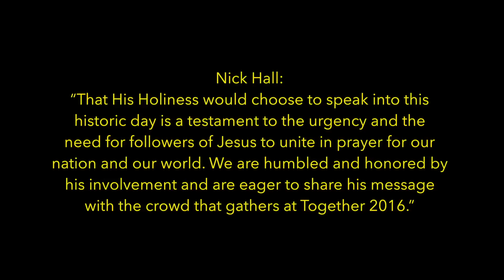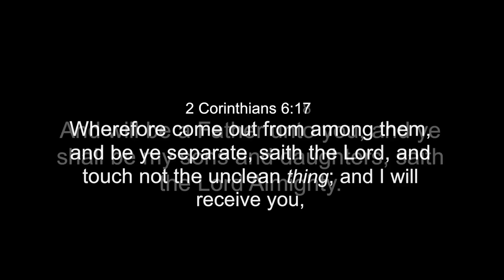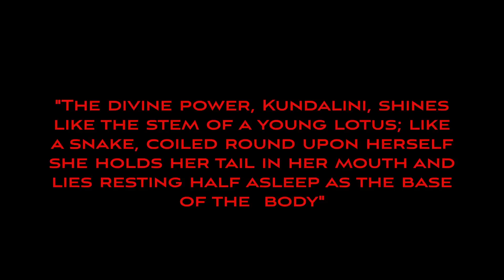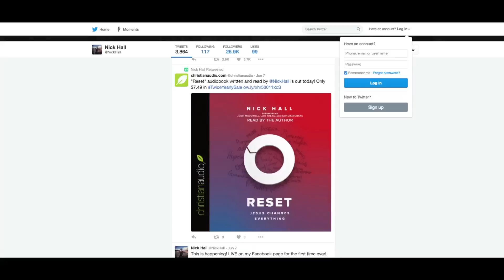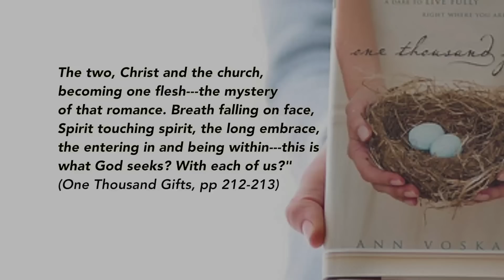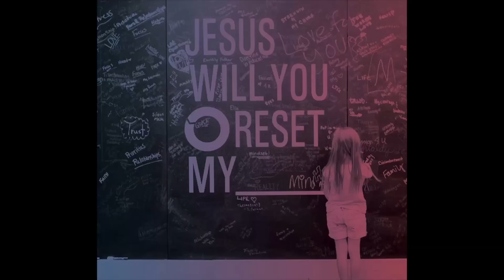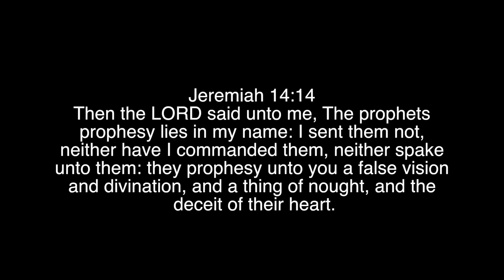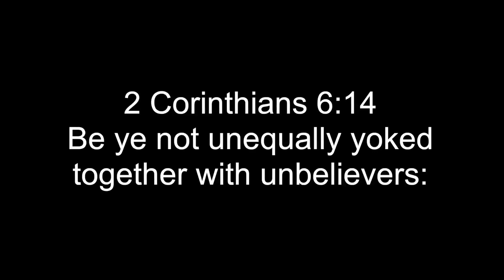YOKED TOGETHER with UNBELIEVERS / Reset 2016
A warning about the TOGETHER 2016 RESET event, which uses occult symbols and promotes false teachers.